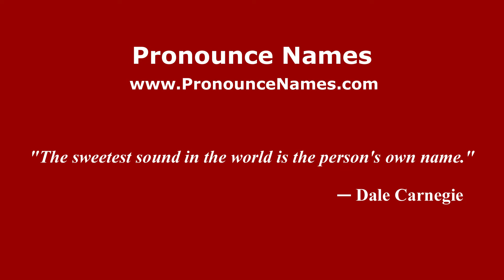How to pronounce Atenquique (Mexico/Mexican Spanish) - PronounceNames.com